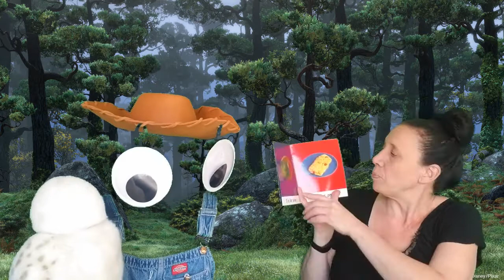59 letter O sight you